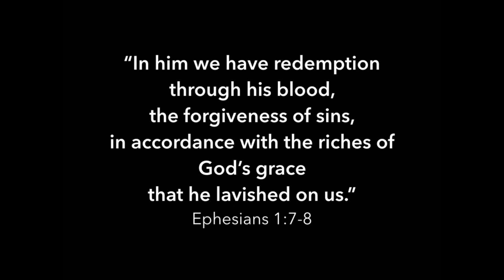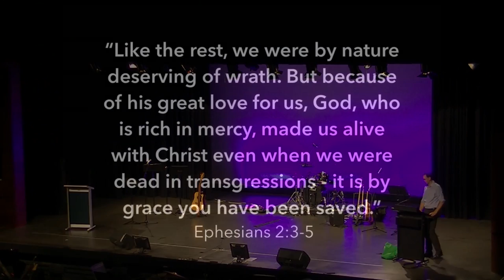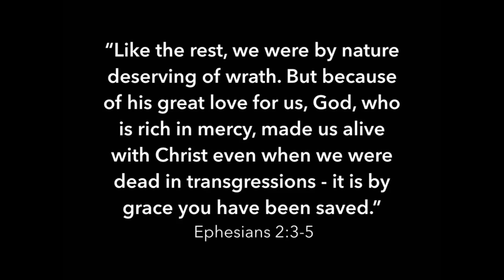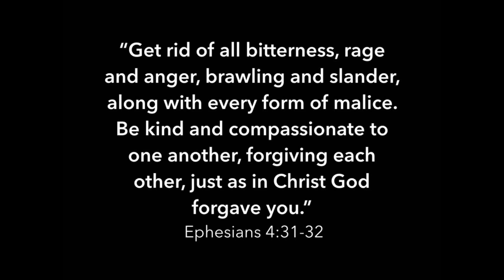Fiji Launch Night for the Year 13 Class of 2016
Wednesday 4th May at Danebank Anglican School for Girls